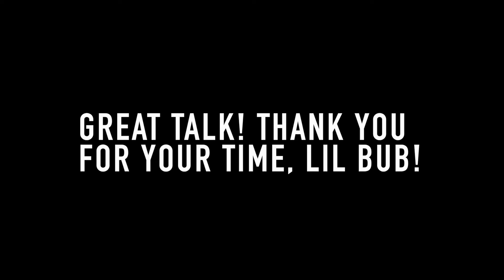I'll Be Next Door for Christmas - "A Brief Conversation with Lil BUB"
I'll Be Next Door for Christmas is a warmhearted, upbeat comedy feature film about a family that's crazy for Christmas. Except for the 16-year-old daughter – her family’s over-the-top Christmas celebrations have made her life miserable. When her out-of-state boyfriend decides to visit at Christmas, she’s determined to spare him her family’s Christmas craziness, so she hires actors to play her parents and stages a fake Christmas dinner in the empty house next door. What could possibly go wrong?

Experience the holiday season in a whole new way with I’ll Be Next Door for Christmas - now on Digital! Starring Juliette Angelo (TV’s “Mad Men”), Beth Littleford (TV’s “The Daily Show”), Jonathan Mangum (TV’s “Let’s Make a Deal”), Nicole Sullivan (TV’s “MADtv”, “The King of Queens”), and the absolutely adorable feline sensation Lil BUB (Nine Lives), the film is a heartwarming comedy that reminds viewers that Christmas is all about spending time with family (even if they drive you crazy). The world’s first Christmas movie to use investment crowdfunding successfully, I’ll Be Next Door for Christmas is available for the suggested retail price of $12.99.